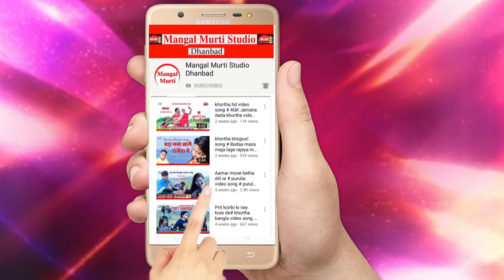Jharkhand ke Bhatar Holi || Kalha re || Holi song 2021 || झारखण्ड के भतार होली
Album song holi _ Jharkhand ke Bhatar Holi Kalha re
singer_Mahesh Goswami
Music_ MM Studio dhanbad
Lyrics _Mahesh & Babu bhai
Director_Abhishek mahato
Producer_Mangal Murti Studio Dhanbad
Camera & editing _Babu ram mahato
Artists_ Sonu mahato,vikash,bijay & varsh rani ,puja rani
choreography_ Babu bhai
SPL Thanks  Mahato Bhai

Mangal murti studio Dhanbad
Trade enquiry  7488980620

Jharkhand ke Bhatar Holi Kalha re

khortha holi new song
khortha video holi 2021